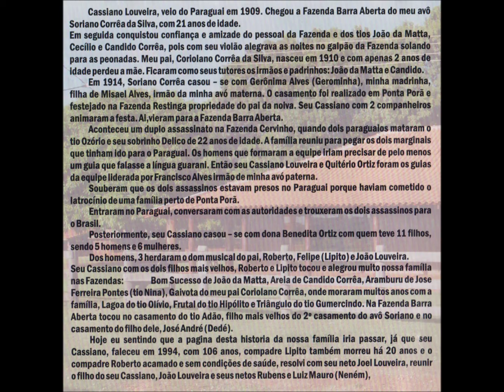Polca - 14 - Mi Destino Fue Quereste - D. R. - Irmãos Louveira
Irmãos Louveira - Limeira CD - 2009 - Conjunto Vocal Masculino - Tradicional

Este acervo é do Projeto Memória Fonográfica do Mato Grosso do Sul, que visa a divulgação, preservação e valorização da música sul-mato-grossense. Caso o autor ou responsável pela obra não aceitar sua exposição, é só entrar contato que retiramos imediatamente sua veiculação. A finalidade é difusão cultural!!!